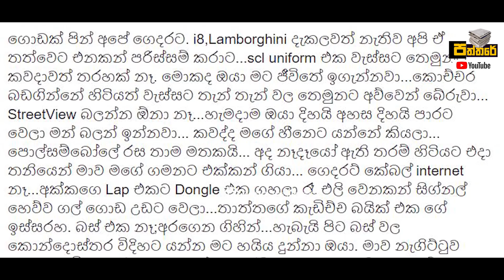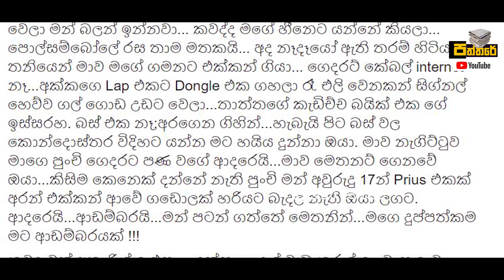ගඩොල් ගෙදරක හිටපු දිලින කෝටිපතියෙක් වූ හැටි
විනාඩියක් නැවතිලා බලපල්ලා මචං කොච්චර කට්ටක් කාලද ඇවිල්ල තියෙන්නේ කියලා.